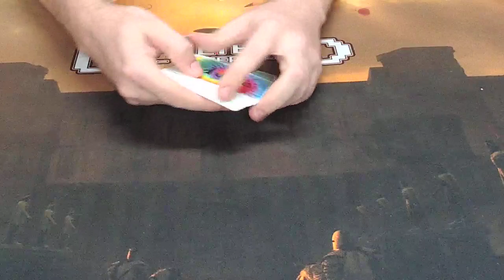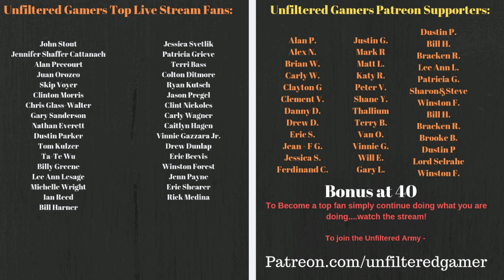Unfiltered Live - Amigos Games and Pull the Pin Games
Live Stream by Unfiltered Gamer

Check out our stream on facebook every wednesday at 7:30pm pst